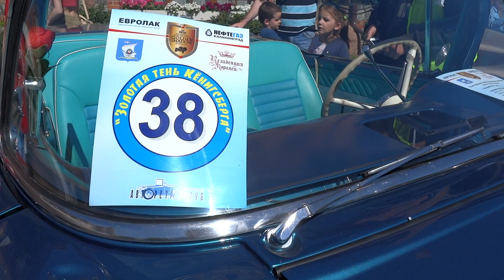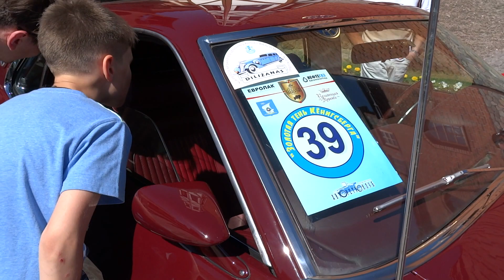Из Прибалтики в Калининград - американские ретроавтомобили